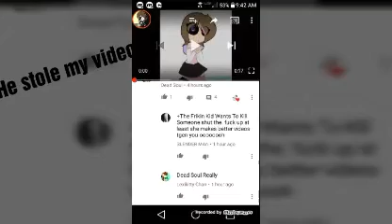He stole my video